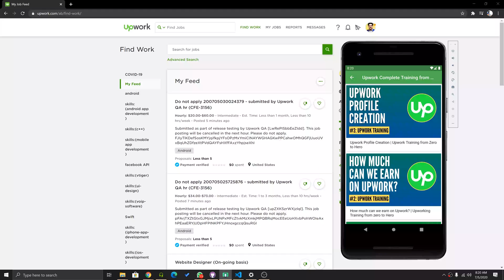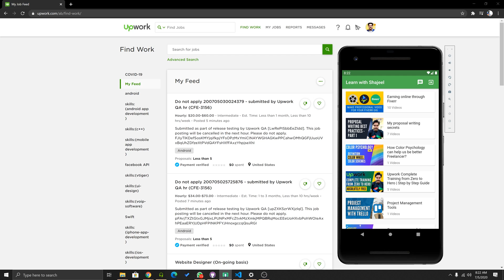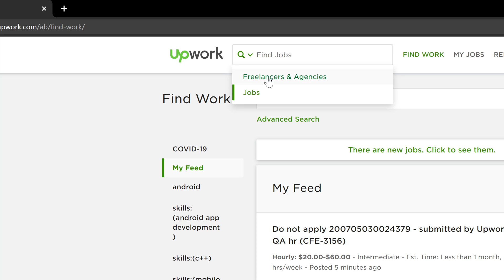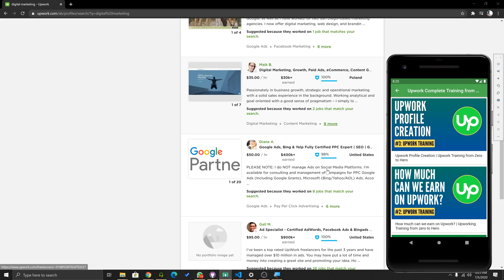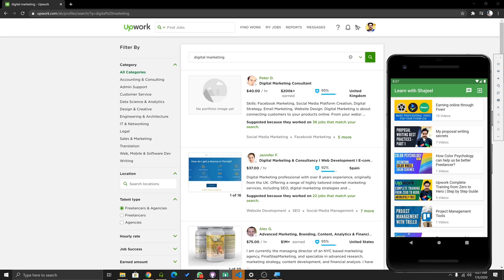How to see other freelancers and agency profiles on Upwork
0:01To create a great profile on Upwork we must see other successful freelancers. However, new freelancers don't know how to see other freelancers and the Upwork profile on Upwork.

Timeline
 0:00 Introduction
 1:00 Introduction of android app ( learn with shajeel)
  3:17  Tricks to find other freelancer profile